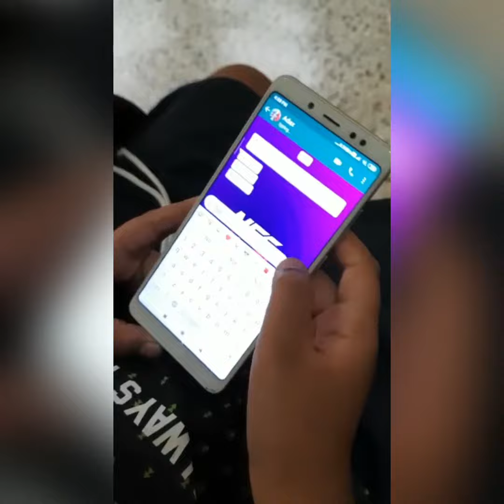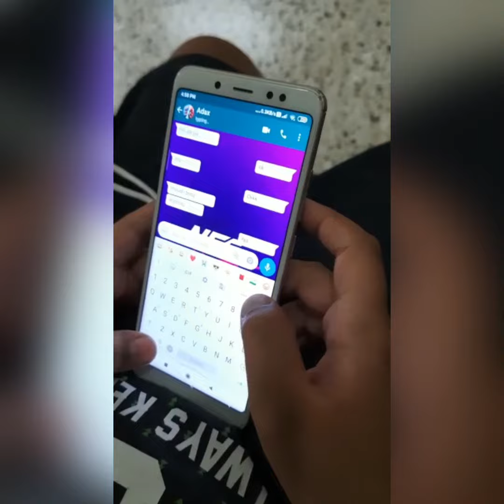Types of clash Royale players!!!!🤯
Hi guys hope u liked this video I made with Cracker Jack . This is my first video on cams. So Pls share with me if u guys want me to do more of this or want me to continue gaming.